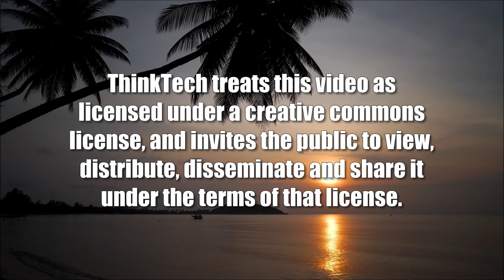Health and Reproductive Rights in the U.S. (Cooper UNion)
Women Stand in Solidarity Around the World.  The host for this show is Joshua Cooper.  The guests are Shannon Mattino, Yvette Kay and Keokina Freitas.

Women stand up and demand health and reproductive rights in the United States of America and around the world. The United States of America Supreme Court canceled constitutional rights of women across the country with Supreme Court ruling. The Supreme Court struck down landmark 1973 Roe v. Wade decision, holding there is no longer a federal constitutional right to family planning and abortion.  Women respond with a sense of defiance, turning despair into determination for a better democracy in the future defending freedom.